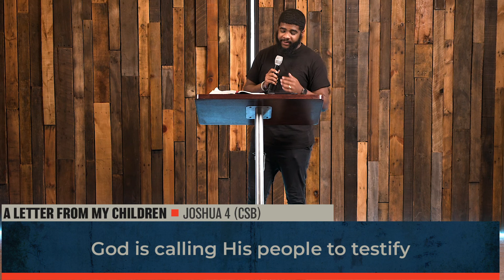UNDEFEATED | A Letter From My Children | Minister Vernon Mobley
This week, Minister Vernon Mobley, Jr. preached from Joshua 4. He reminded us of the importance of obeying and trusting God through the storms of life.